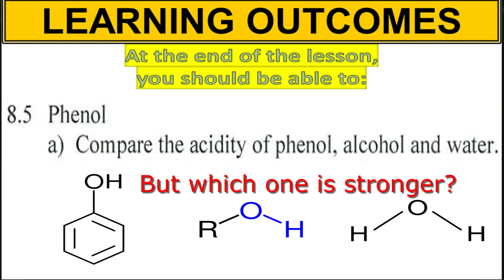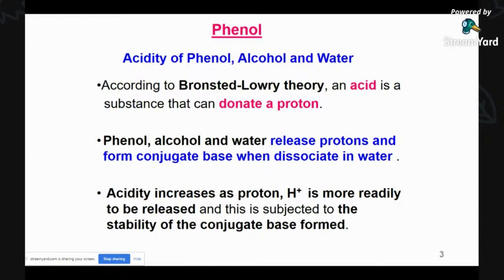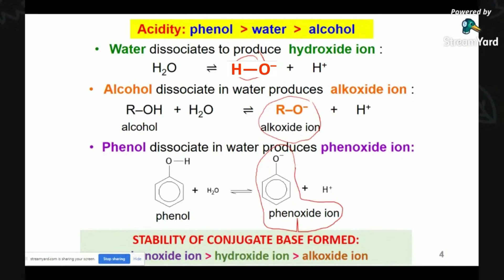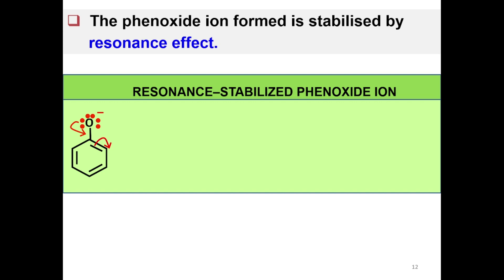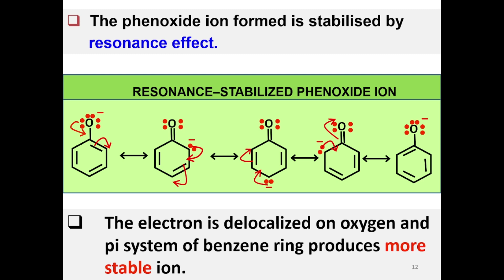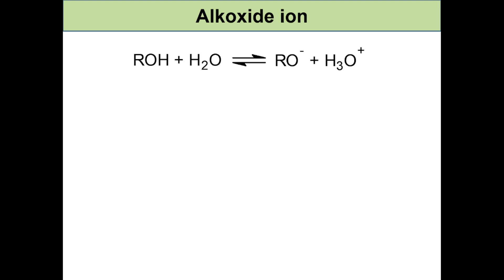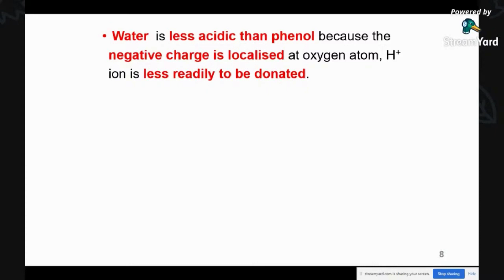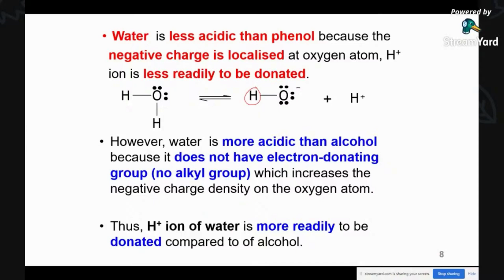CHEMISTRY SK025 | 8.5 (a) Comparing the acidity of phenol, water and alcohol.